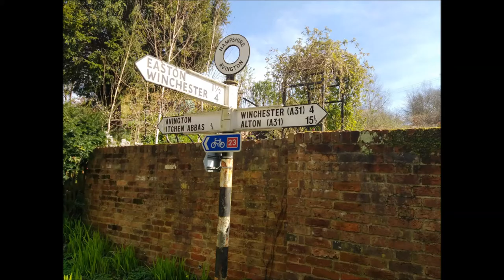Winchester to Avington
17 km walk I did today to Avington and back